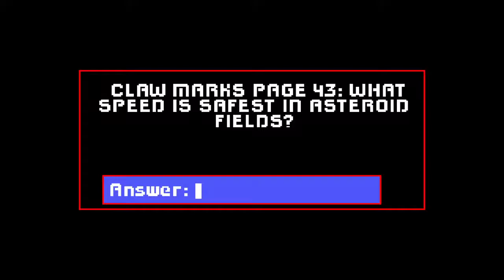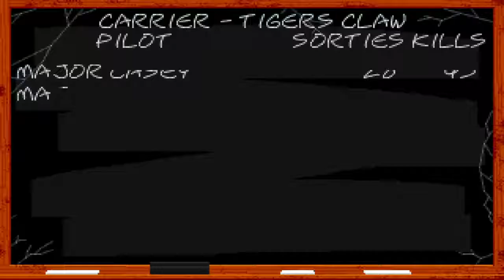Wing Commander (DOS)